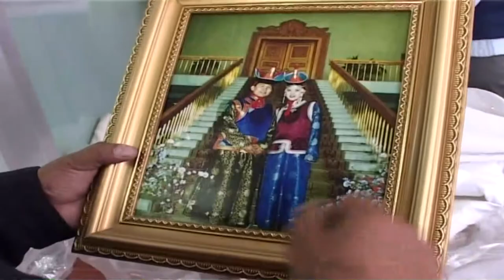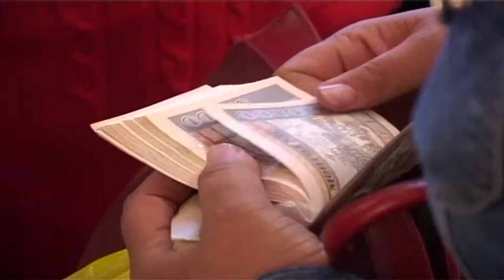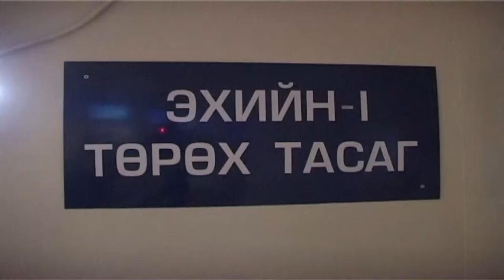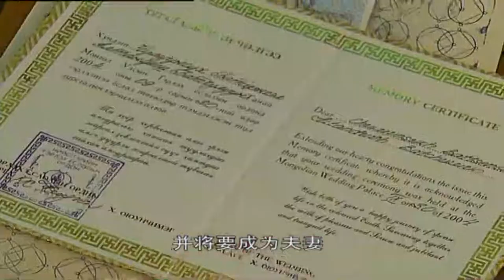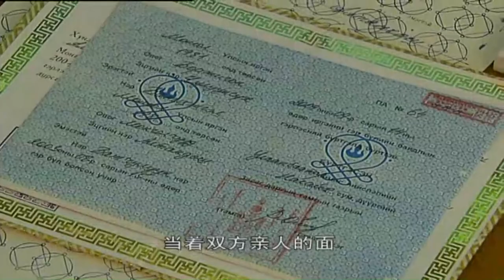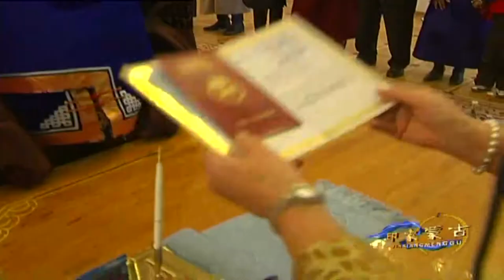带您领略 异域风情 纪录片《 结婚的日子》